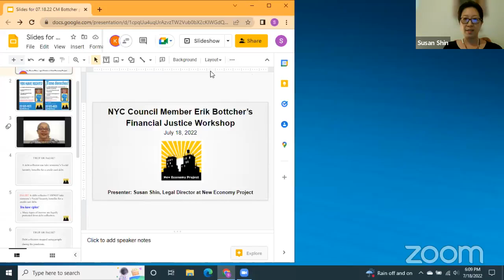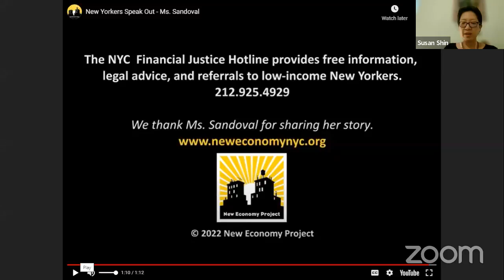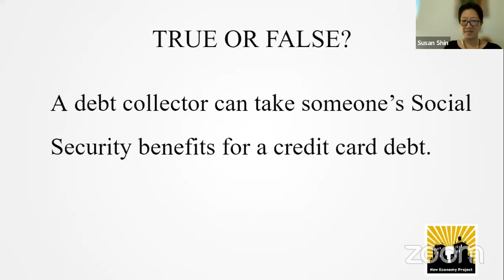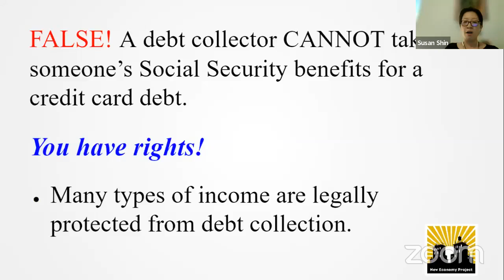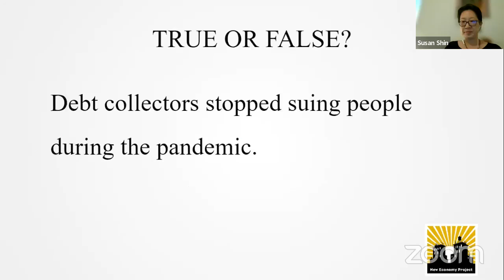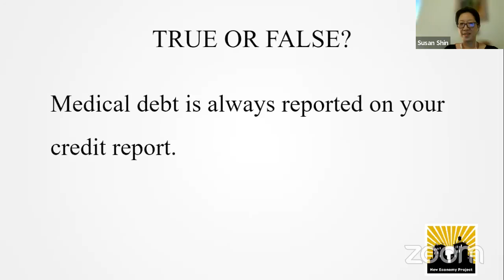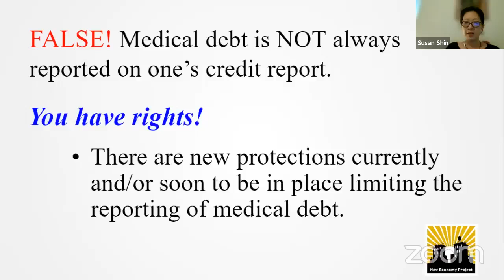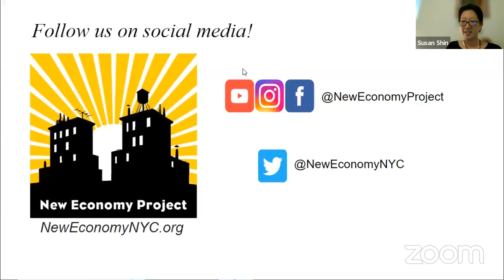Financial Justice Workshop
On Monday, July 18, I partnered with New Economy Project to provide a virtual financial justice workshop. We learned about resources to combat abusive debt collection, garnished wages, and more. These topics are more important than ever for people to understand, especially in today’s economic climate.

Below, you will find some helpful links that were shared during the workshop:

NYC Financial Justice Hotline (form.fjhotline.nyc)